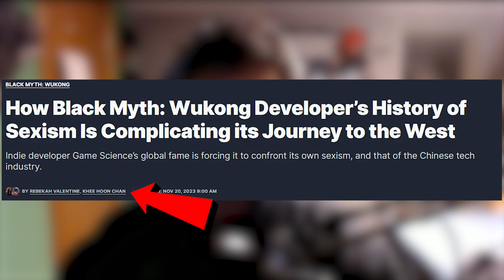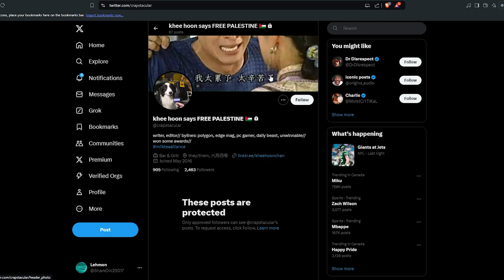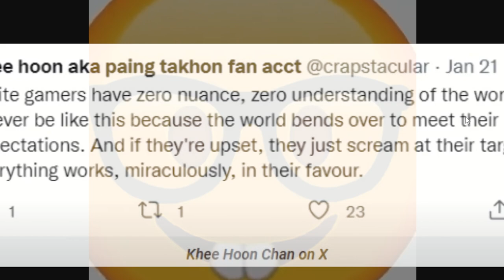WOKE IGN Journalist hates white people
In this eye-opening video, focusing on how IGN journalists reveal their true colors.

If you could like and follow that would be great too :)